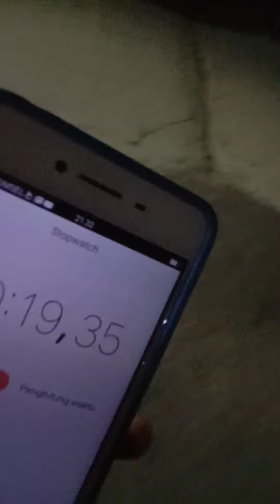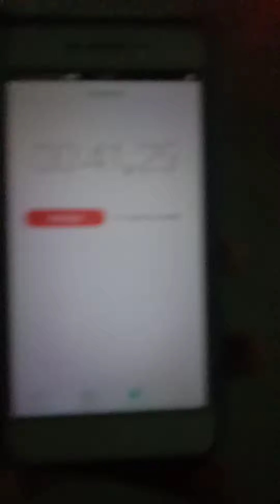hari ke 4 jalan kaki 30 menit tiap hari jalansehat 30minutes (3)